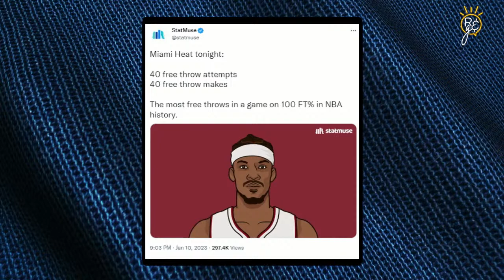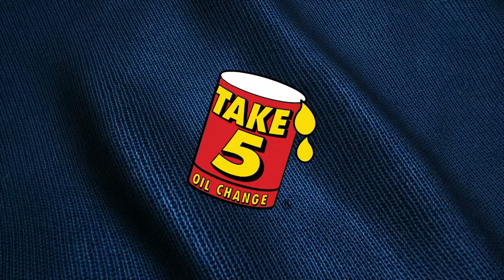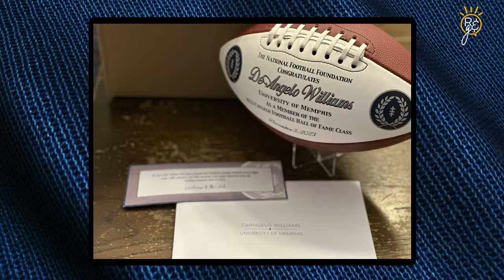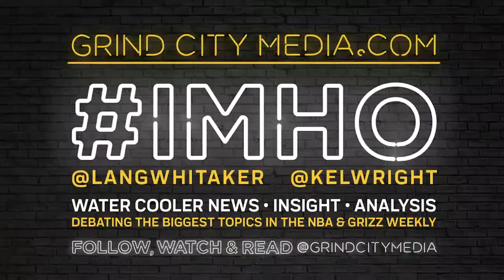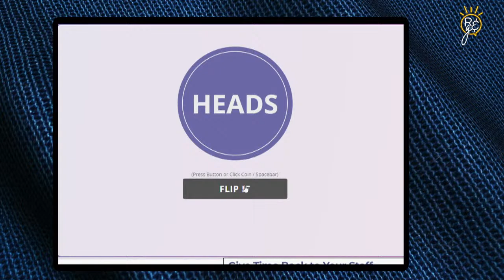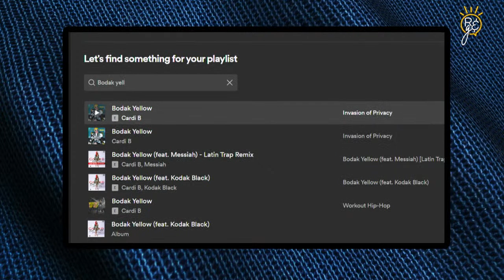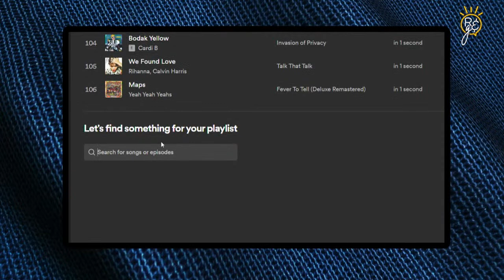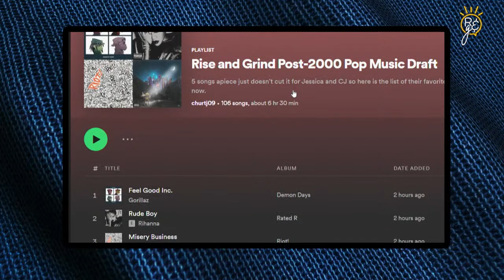Rise & Grind | College Football Hall of Famer and Top Post 2000 Pop Songs | 01/11/2023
Jessica talks Grizzlies and NY Giants postseason chances with Brevin Knight, congratulates DeAngelo Williams on being in the college football Hall of Fame, talks post 2000's POP music with Chris Herrington and more.

00:00 Rise & Grind
-Golden Globes recap
00:40 Brevin Knight
-Grizzlies surging
-NBA midseason awards
-NY Giants in the playoffs
21:54 DeAngelo Williams
54:32 2000s Pop Song Draft with Chris Herrington